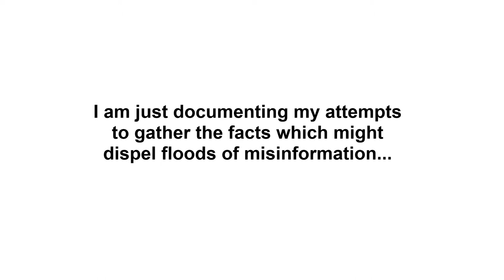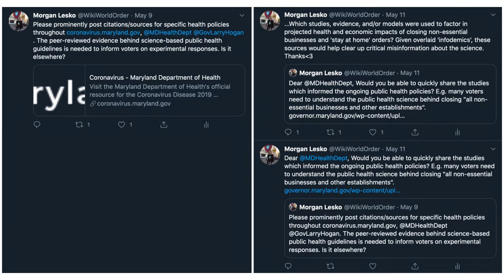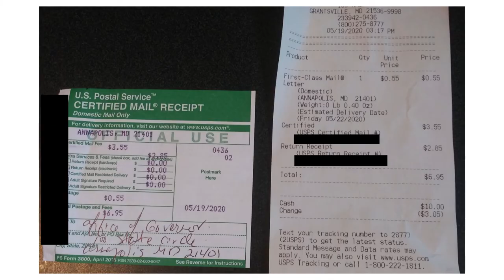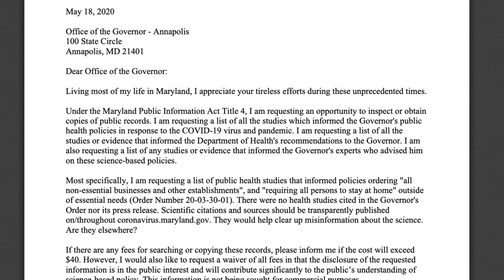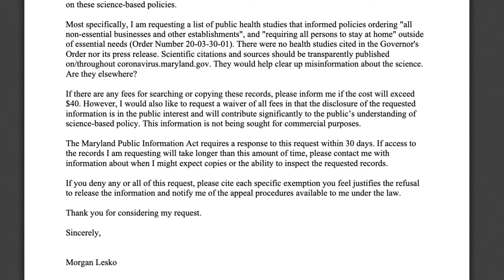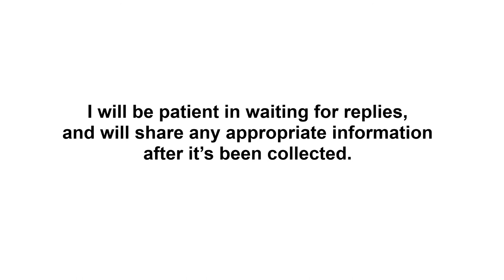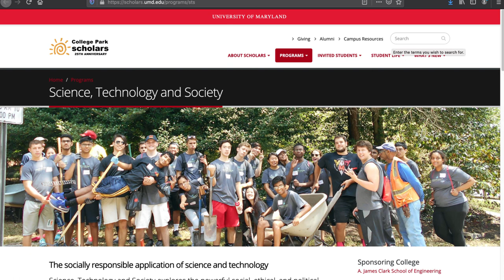Governor Hogan’s Science-Based Health Policies: An Information Request Experiment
Science-based policies have the awesome potential to be transparent throughout their logic, assumptions, uncertainties, and data.

Societies are evolving their relationships with science, and any branches of government should logically be able to share their work when it comes to any science-based policy — by definition. I will always support evidence-based policy over “policymaking based on ideology or ‘common sense'”. I assume everyone is doing their best with the information available. But like ethical science, representative governance requires the informed consent of the governed.

Scientific citations do not need to be included within laws or executive orders, but they at least need to be published somewhere for citizen oversight of evidence-based policies. Most laymen might still just trust their science-minded friend’s take on it, but that friend would actually have a clear understanding of the largest experiments that societies run. I have been looking for the controlled experiments which inform the most extreme new policies in Maryland.

If you too have wanted to understand the science behind your governor’s unprecedented public health policies, perhaps more voters and journalists need to demand such baselines of accountability in the new normal. I am just documenting my attempts to gather the facts which might dispel floods of misinformation…

    Dear Office of the Governor:

    Living most of my life in Maryland, I appreciate your tireless efforts during these unprecedented times.

    Under the Maryland Public Information Act Title 4, I am requesting an opportunity to inspect or obtain copies of public records. I am requesting a list of all the studies which informed the Governor’s public health policies in response to the COVID-19 virus and pandemic. I am requesting a list of all the studies or evidence that informed the Department of Health’s recommendations to the Governor. I am also requesting a list of any studies or evidence that informed the Governor’s experts who advised him on these science-based policies.

    Most specifically, I am requesting a list of public health studies that informed policies ordering “all non-essential businesses and other establishments” [close], and “requiring all persons to stay at home” outside of essential needs (Order Number 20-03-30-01). There were no health studies cited in the Governor’s Order nor its press release. Scientific citations and sources should be transparently published on/throughout coronavirus.maryland.gov. They would help clear up misinformation about the science. Are they elsewhere?

    If there are any fees for searching or copying these records, please inform me if the cost will exceed $40. However, I would also like to request a waiver of all fees in that the disclosure of the requested information is in the public interest and will contribute significantly to the public’s understanding of science-based policy. This information is not being sought for commercial purposes.

    The Maryland Public Information Act requires a response to this request within 30 days. If access to the records I am requesting will take longer than this amount of time, please contact me with information about when I might expect copies or the ability to inspect the requested records.

    If you deny any or all of this request, please cite each specific exemption you feel justifies the refusal to release the information and notify me of the appeal procedures available to me under the law.

    Thank you for considering my request.

    Sincerely,
    Morgan Lesko

I will be patient in waiting for replies, and will share any appropriate information after it’s been collected. This is a strategy I’ve developed in hopes on increasing clarity on a novel state of emergency. Perhaps it is worth remixing here and elsewhere, both to encourage and to audit evidence-based policy making.